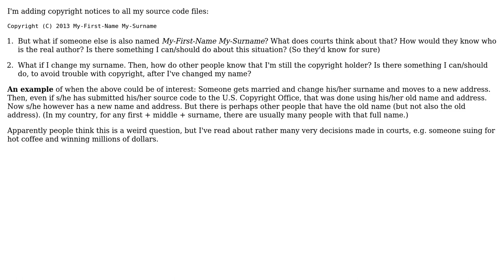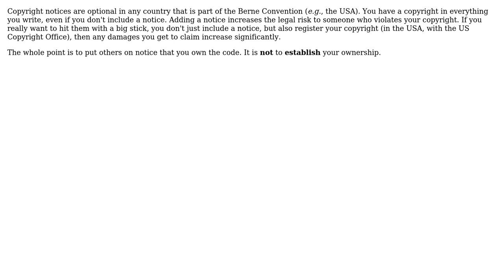Copyright notices: What if I change my surname? What if someone else has the exact same name?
Software Engineering: Copyright notices: What if I change my surname? What if someone else has the exact same name?

With thanks & praise to God, and with thanks to the many people who have made this project possible! | Content (except music & images) licensed under CC BY-SA | Music | Images & others | With thanks to user Ross Patterson user KajMagnus and the Stack Exchange Network Trademarks are property of their respective owners. You are responsible for your own actions.